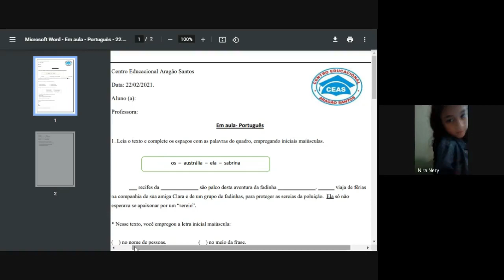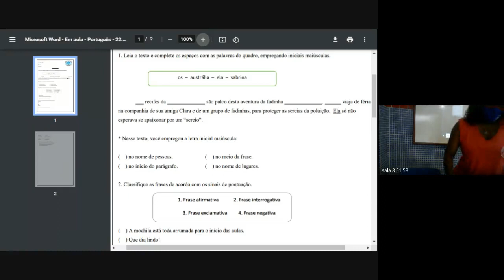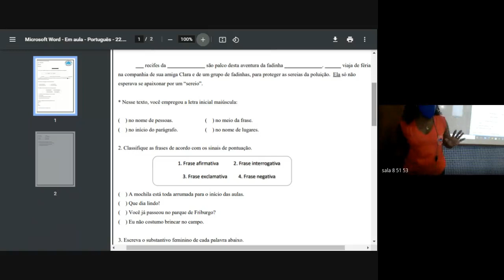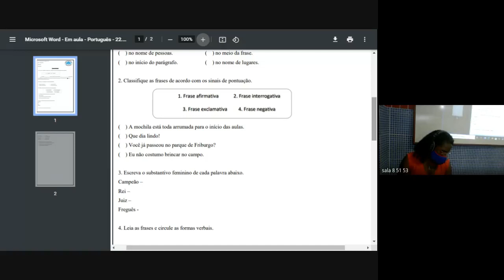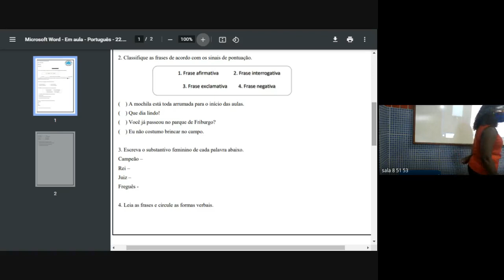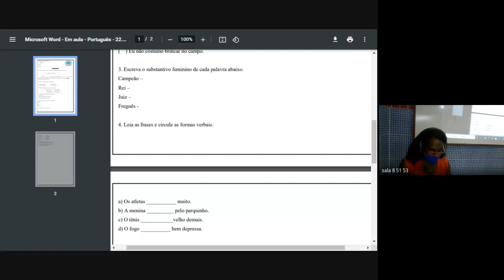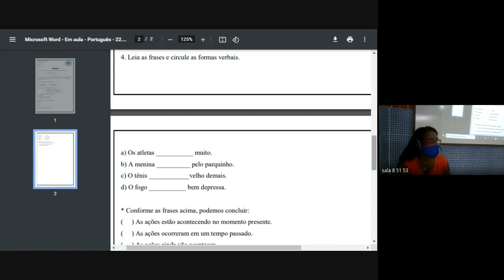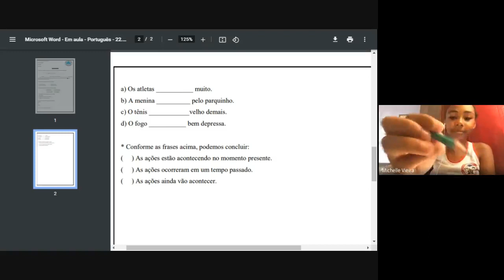5 ANO TEREZA 2